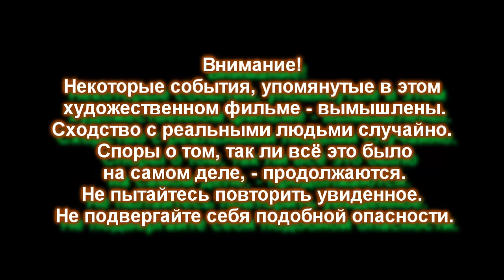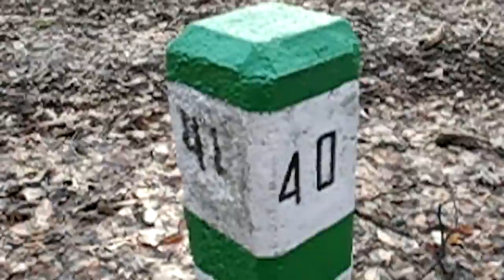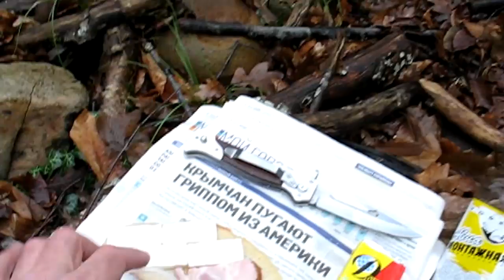Лесник Михалыч. Фильм 1